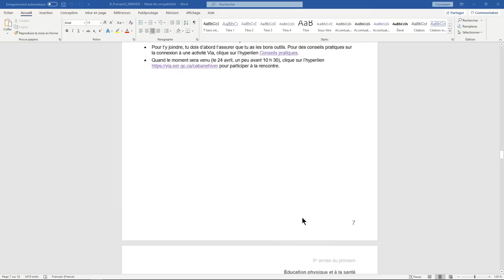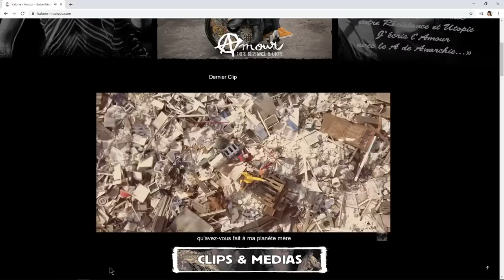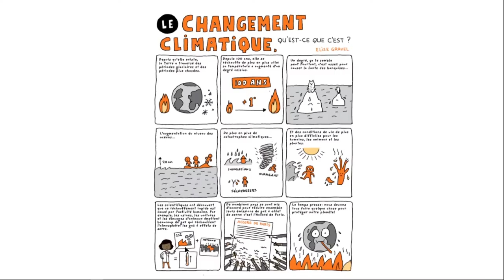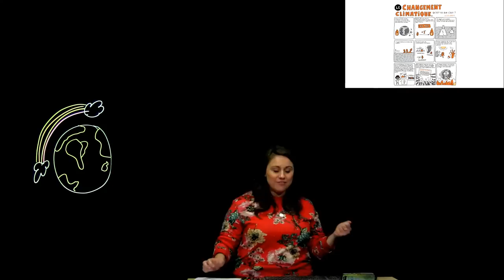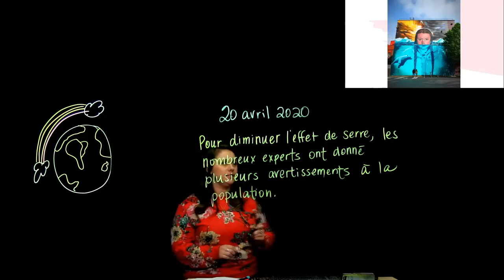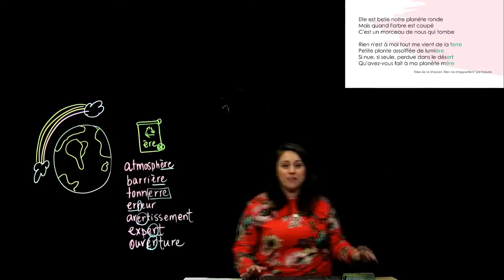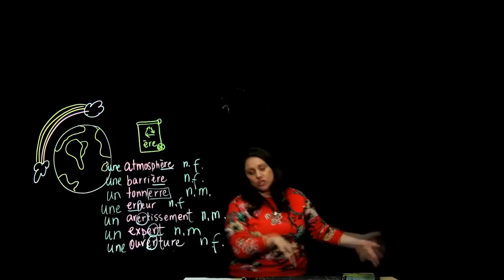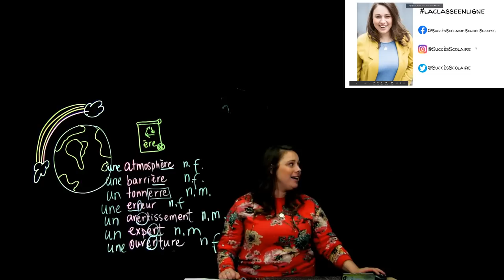Thème de la Terre | Présentation sur Greta Thunberg | Le son [ɛʁ] (ère) - 5e année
Dans sa classe de français de 5e année, madame Marie-Ève a un thème spécial : l'environnement et la Terre. Elle vous présente une chanson sur ce thème et une personne pour qui cette cause est très importante ! Elle voit avec vous différents mots qui ont le son [ɛʁ] (ère), comme « Terre ».
Aussi, elle vous lit une belle bande dessinée explicative d'Elise Gravel sur le changement climatique.

Notions enseignées:
07:23 : La présentation du thème de la Terre avec la chanson « Rien ne m'appartient  » de Kalune
10:04 : La présentation sur l'activiste Greta Thunberg
12:05 : Bande dessinée « Le changement climatique » d'Elise Gravel
18:50 : Le son [ɛʁ] (ère)  (air/ erre /ert, etc.) avec plusieurs mots de vocabulaire

🎥 Cette vidéo a été tourné au sein des Studios EdLive grâce à leur technologie